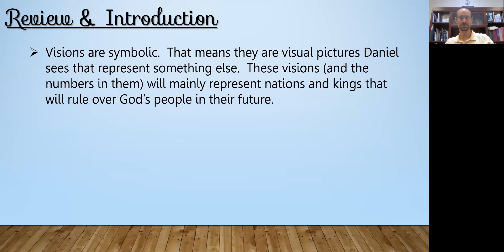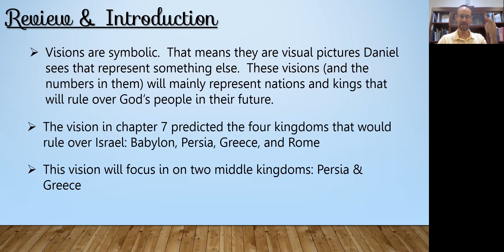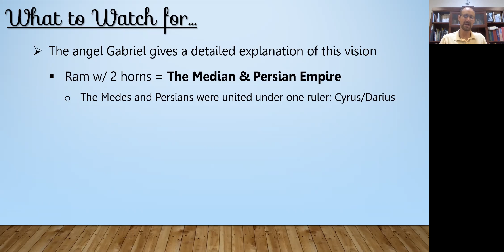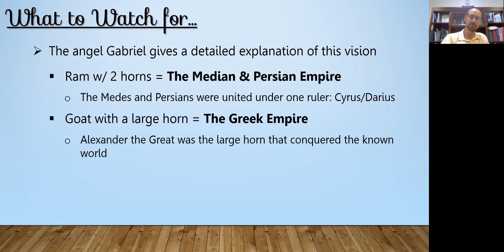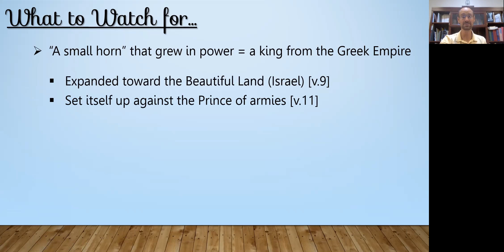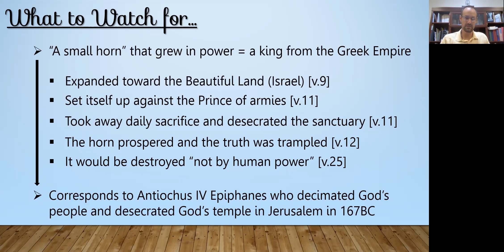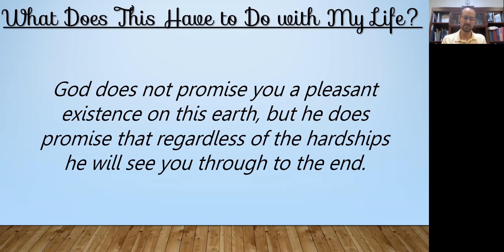A Readers Guide to the Book of Daniel Chapter 8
All the background and details you need to read the 8th chapter of the book of Daniel on your own... in under 10 minutes!